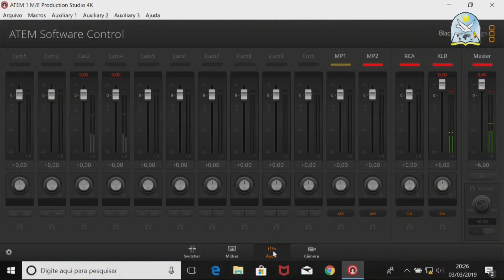Mensagem Bíblica - Dc. Felipe Silva - 03/03/2019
Contamos com seu like, comentários e inscrição!